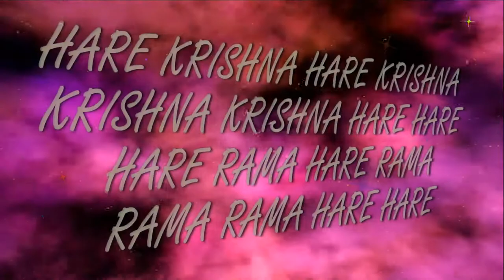11.02.2018 Maha kirtan ISKCON Dnipro Ukraine